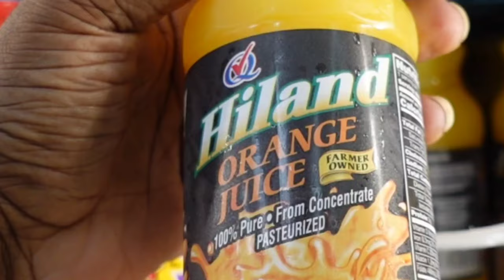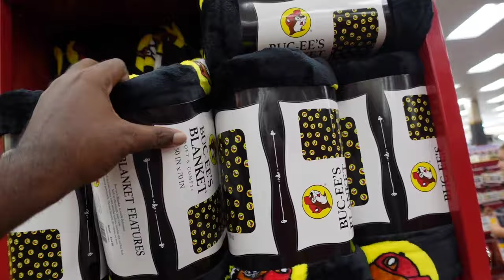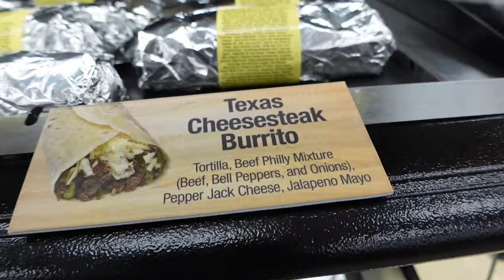Eating At World's Largest Gas Station for 24 Hours!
🍔🌮🍟 Get ready for a delicious battle 24 hours challenge : Eating the World Largest Gas station food 🌭🍕🍦
Welcome back to ‘’Grubtent’’🎊🎉
Your go-to destination for epic food Reviews and delicious content! In this exciting episode.
✌️👋In this mouthwatering video, I embark on a delectable culinary adventure. Eating the World Largest Gas station food fo 24 Hours  challenge🌭. As a dedicated food critic.
in the world of quick bites and convenience, gas station food has become an unexpected culinary adventure. In our gas station food review.💥
From sizzling street food to exquisite fine dining, join me as I savor, scrutinise, and share my unfiltered thoughts on every bite. 😊

Get ready for a journey through flavours, textures, and culinary creativity, all brought to life in this flavorful review video that promises to leave you craving more.

Don't miss out on this delightful exploration of gastronomic treasures!
Thank you for being a part of our amazing YouTube family. Get ready for a battle of flavours in the Subscribers Fast Food Challenge - the ultimate fusion of street food and fast food. Let the culinary showdown begin! 🍔🌮🏆